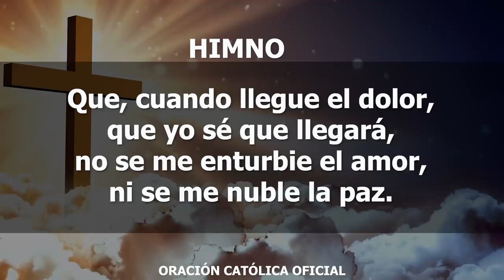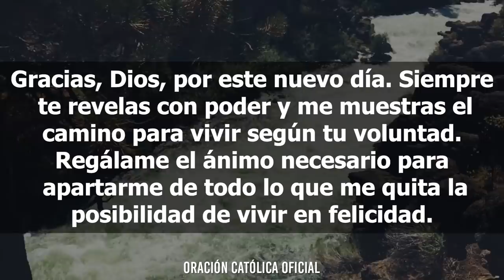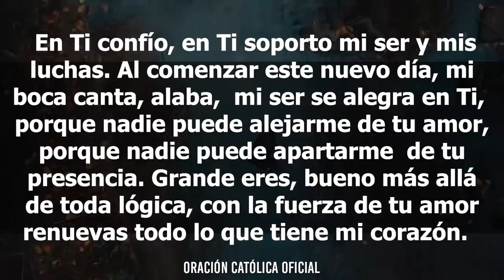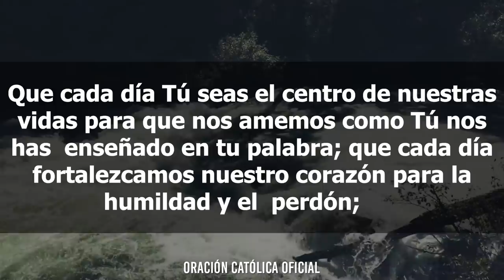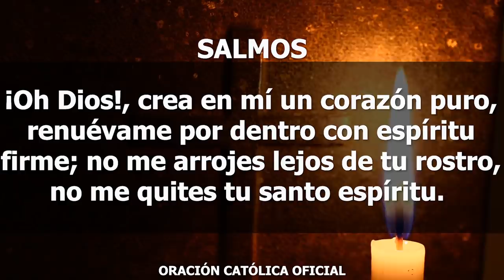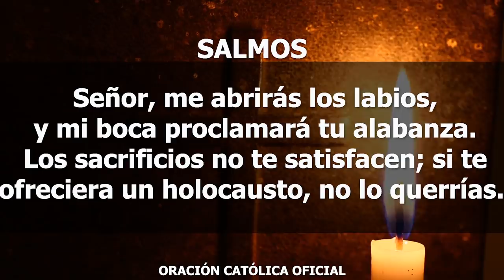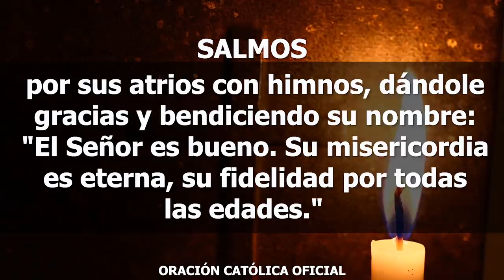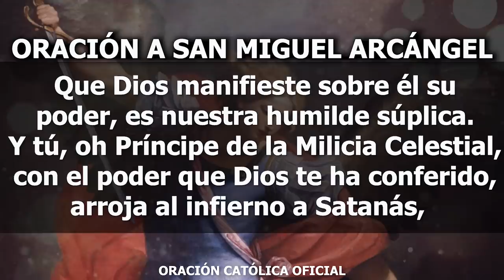Oración de la Mañana de Hoy Viernes 24 de Abril de 2020| Oración Católica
Aquí estoy, para que Tú me ayudes, pues creo en Ti y confío en tu poder. Quiero ser firme y decir no a todo lo que me pueda destruir o dañar. Actúa con tu amor en mi camino para que pueda encontrar todos los motivos de gozo y de alegría que necesito para seguir sonriendo y amando